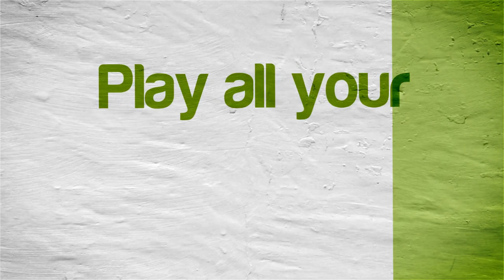Chibi-Robo! | NVIDIA SHIELD Android TV | Dolphin Emulator 5.0-10836 [1080p] | GameCube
Tegra X1!  Chibi-Robo! running on the NVIDIA SHIELD Console Android TV Nintendo GameCube using Dolphin Emulator (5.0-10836)

This video shows off gameplay of Chibi-Robo! for the Nintendo GameCube using the Dolphin Wii / Gamecube emulator for Android.  With Dolphin you can play all your GameCube favorite games, such as Metroid Prime 1 & 2, Resident Evil 4, The Legend of Zelda: The Wind Waker, SoulCalibur II, SSX 3, Madden NFL 2004, Super Mario Sunshine, Viewtiful Joe, Tony Hawk's Pro Skater 3, Super Smash Bros. Melee, Pikmin 1 & 2, Mario Kart: Double Dash!!, and many many more!